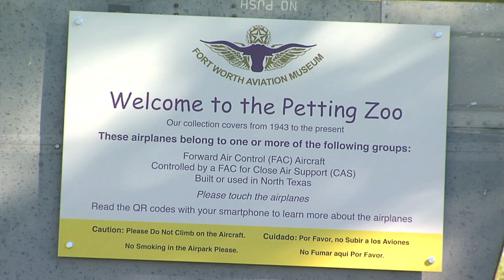Fort Report: Fort Worth Aviation Museum's Hops & Props Event